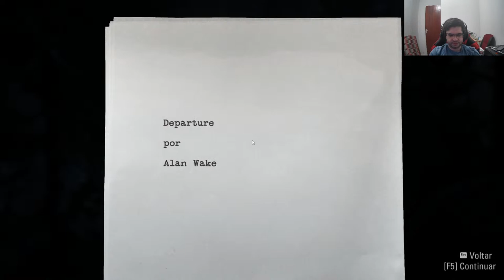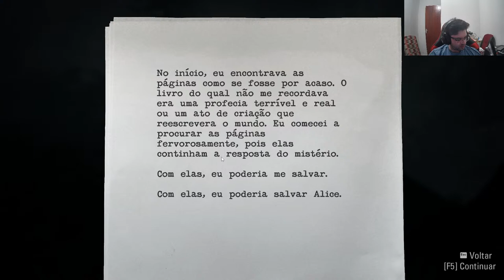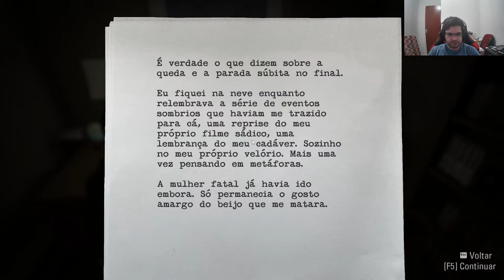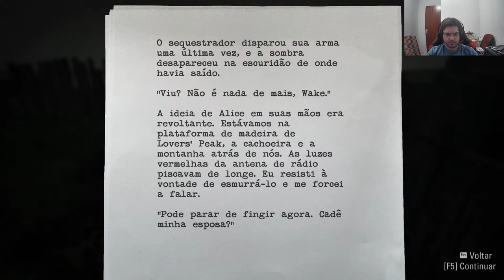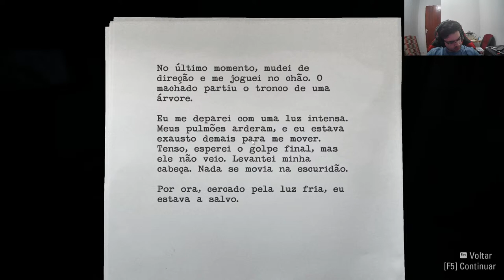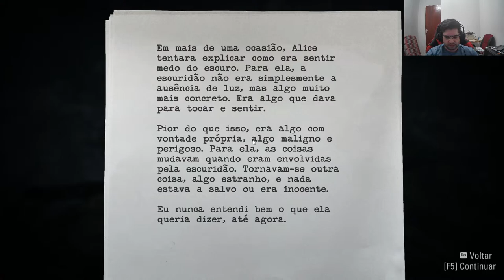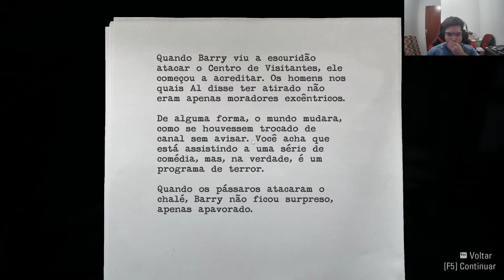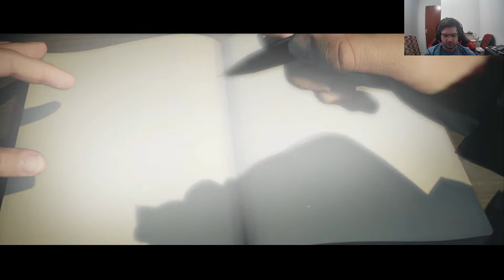Alan Wake Remasted